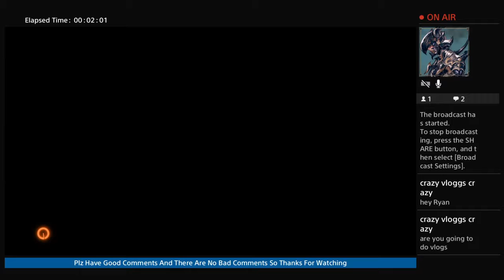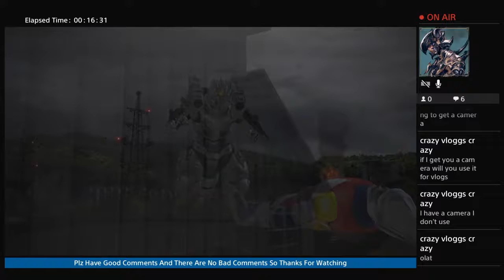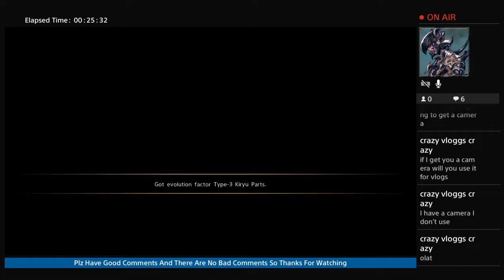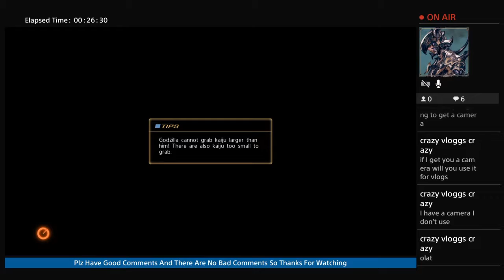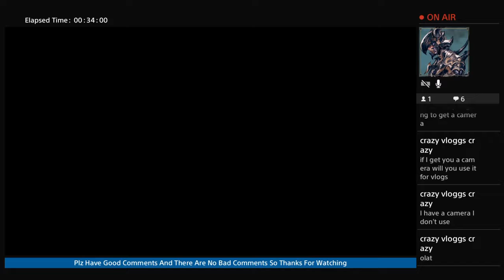Godzilla Vs *Re-Uploaded*